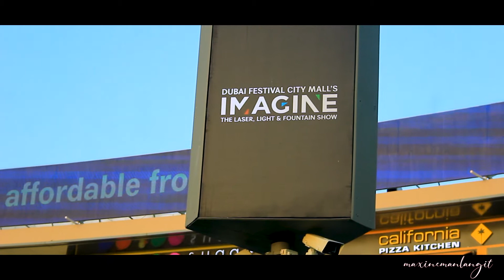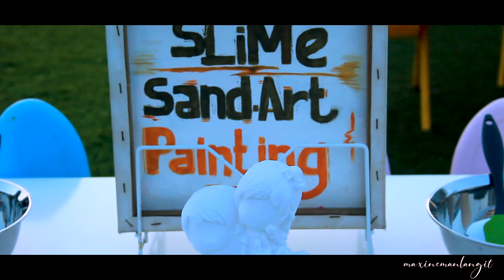fun day travel in dubai 2023